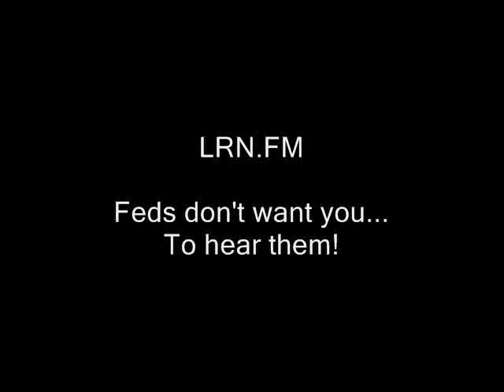NH politicians answer secession questions (or just walk past!)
'   That was former NH state rep / congressional candidate Marilinda Garcia.  Next I bump into Attorney General Joe Foster. He recently refused to answer my questions about his culpability for driving drugs underground...and thus making them more dangerous.  '

independence seceding from the union secedes secession new hampshire primary coverage donald trump ted cruz birther canadian hillary clinton campaign election 2016 ron paul, journalists journalism rand paul government, anarchism anarchists , feds nh freedom daisy ridley. liberation successful resistance movements. dave ridley report new hampshire primary. federal reserve julian assange, politics authoritarians. christopher cantwell chris activism libertarians Stefan Molyneux video cops busybodies ridleyreport indie reporters republicans independent journalism constitutional vlogs police libertarianism voluntaryism bernie sanders voluntaryists edward snowden John McAfee bradley manning chelsea photography is not a crime carlos miller wmur channel 9  agenda 21 maggie hassan wood margaret kelly ayotte ian freeman democrats. liberty alliance
Stefan Molyneux Judge Andrew Napolitano abu Ghraib ghriab Guantanamo. candid-world.com Radisson Mohammed Bouazizi "Linehan". WinWin  Tsarnaev Bros. Dzhokhar and his older brother, Tamerlan eric garner i can't breathe ben swann full disclosure george soros stop free keene penn and teller penn jillette gillete secession, nh, politicians, questions, secedes, independence, from the union, tenth amendment center, primary, donald trump teller's bullshit david koch brothers charles koch creative commons license hunter s. thompson eric garner balanced budget amendment police brutality erik erick video free to use common core second civil war nhindependence.org smarter balance testing standardized john birch society videographers. grover norquist downsize dc free talk live americans for prosperity tea party granite grok rich girard at large first amendment free speech freedom of the press the press media  free state project atlas shrugged galt's gulch in real life officers public domain footage gonzo journalism bennie hill benny. ron paul. talk radio walter williams rush limbaugh frank guinta constitutional convention of the states balanced liberland vid jedlika vit jetlika danube  Vit Jedlicka  alex jones libertarian party carly fiorina ammon bundy cliven oregon militias standoff LaVoy Finicum secessionism